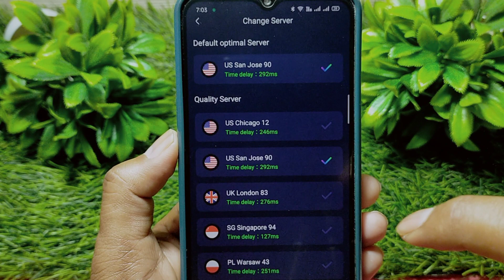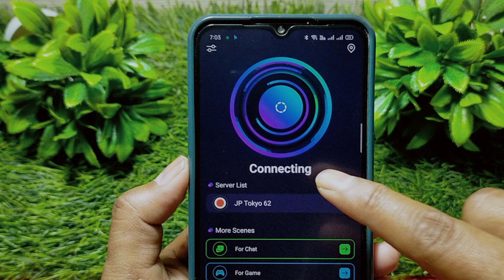Barchat Proxy App Kaise Use Kare || How To Use Barchat Proxy || Bachat Proxy App Kaise Chalaye